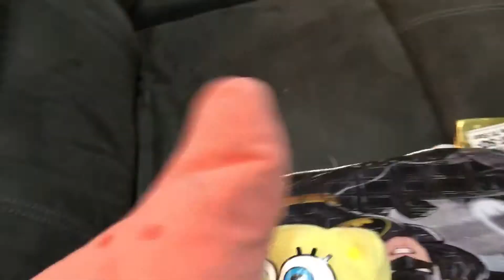Spongebob Squarepants in Real Life: The Third Movie “Squidward’s Story” Clip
Another exclusive sneak peek of Spongebob Squarepants in Real Life: The Third Movie